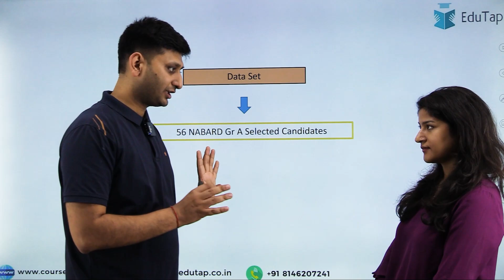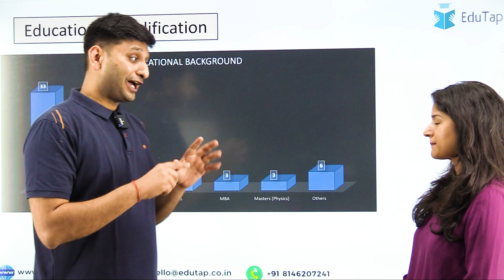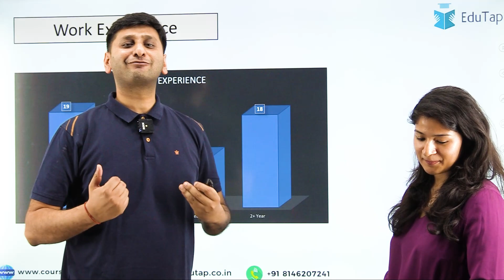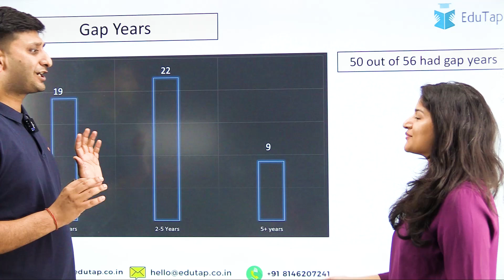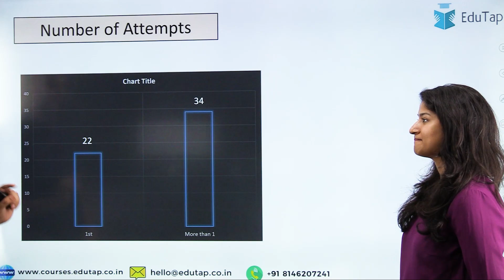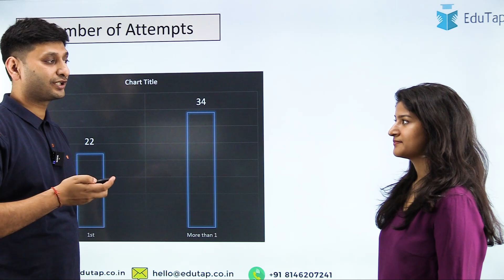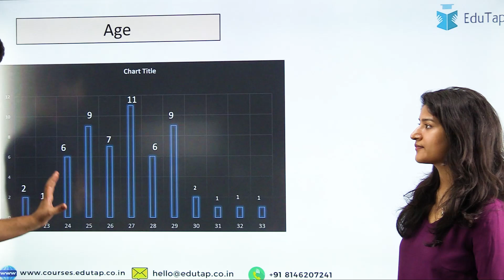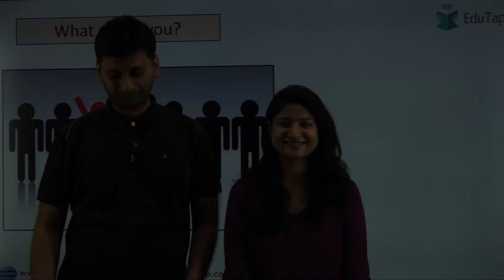NABARD Grade A Toppers Educational Background and Work Experience | NABARD Exam Preparation Guidance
In this video we will explain NABARD Grade A - Pattern to Preparation Strategy